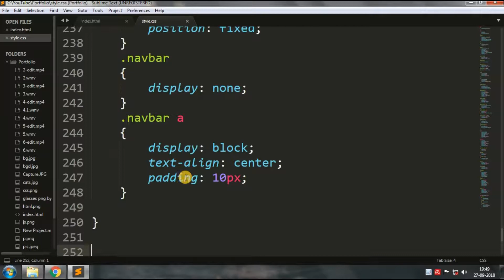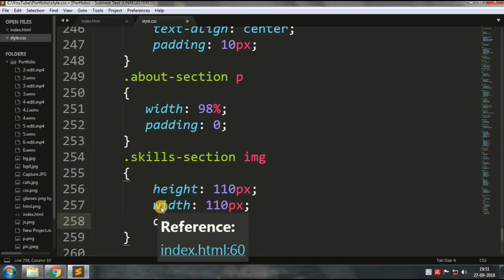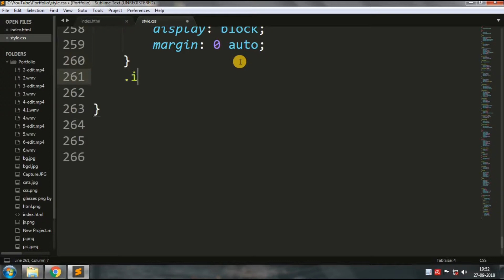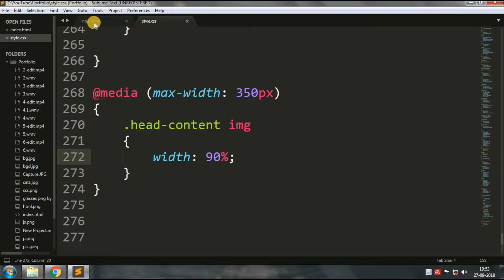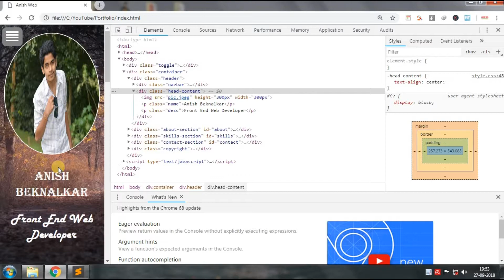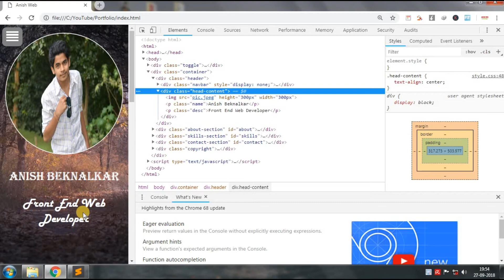Responsive Portfolio || Part 07 || Making All Sections Responsive using Media Queries Css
Designing Portfolio Part 07 || Making All Sections Responsive with CSS Media Queries